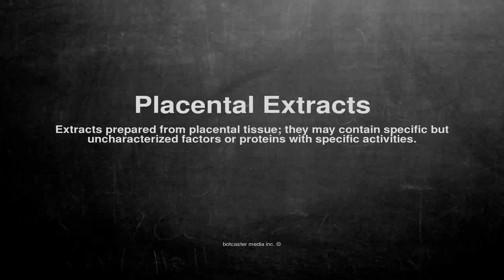Medical vocabulary: What does Placental Extracts mean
What does Placental Extracts mean in English?